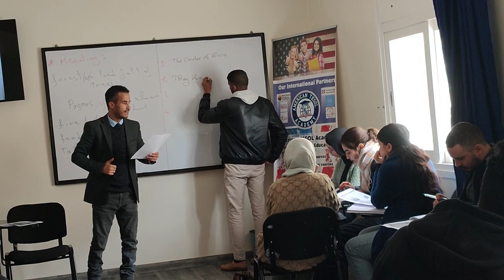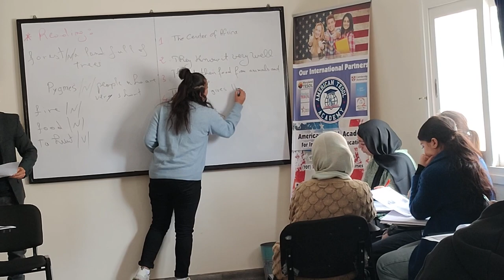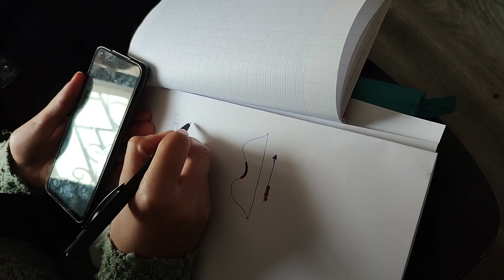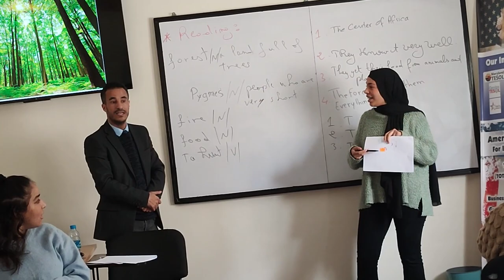Demo Lesson: Best ways to teach reading communicatively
Level: 10 grade
Reading lesson: Pygmies
Watch the video, and then complete the task below:
1. What’s the warmer?
2. Does he use lead in question?
3. Does he activate students’ schemata?
4. Are visual aids clear?
5. How do visual aids facilitate the reading process?
6. Does he pre teach some key-words? If yes, what are they and how many?
7. Does he vary the patterns of interaction?
8. Does he monitor? If yes, what is the reason for that?
9. Does he give clear instructions? Explain how!
10. What are the reading sub skills he used in the pre stage?
11. Does he integrate other skills?
12. Does he cater for the different learning styles? If yes, explain how physical learners are satisfied.